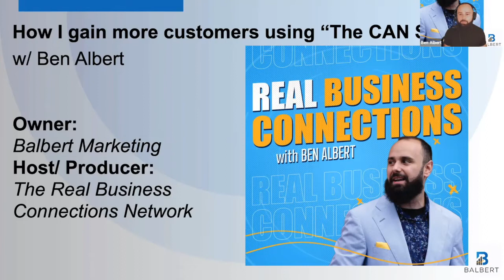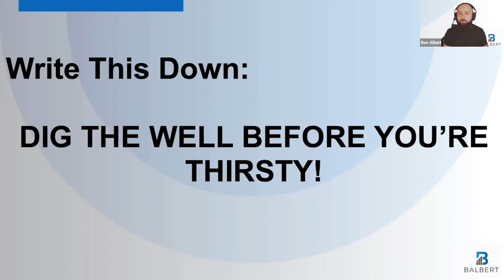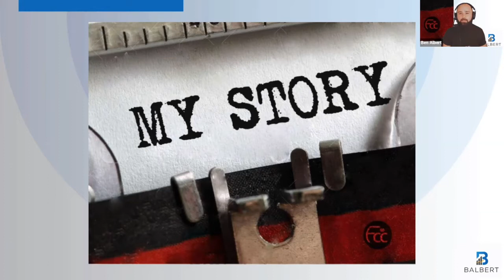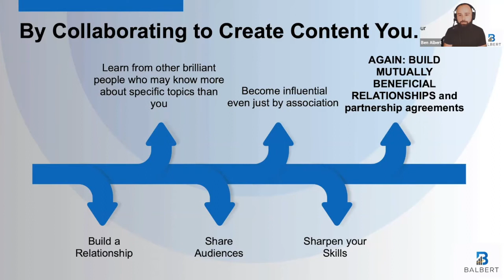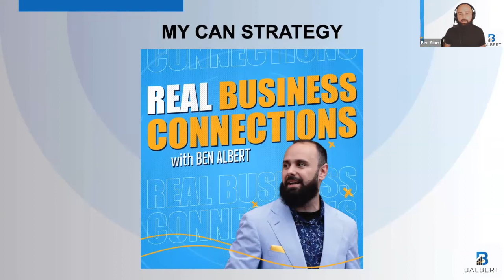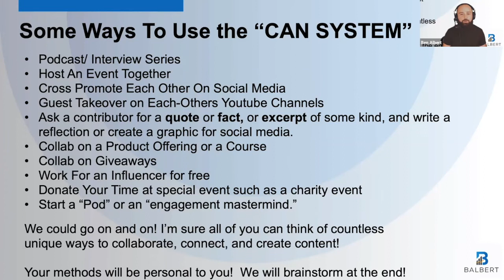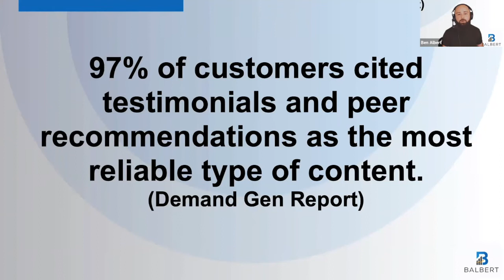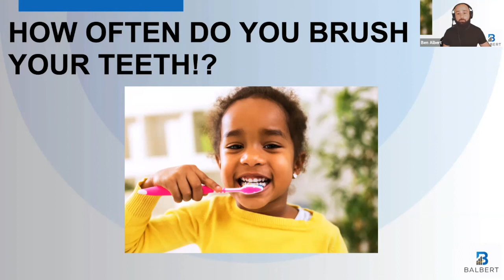How I gain more customers using The CAN System with BenAlbert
After being furloughed from a sales role during Covid, Ben Albert started building his freelance career through podcasting and Linkedin networking. In just over a year, he replaced his consistent sales income as a variable earning freelancer. After making many mistakes and discovering several gems, he eventually quantified precisely how he did it.

How did he do it? "The CAN System."

Ben used something he calls ""creation-driven networking"" to explode his reach in a short amount of time.

In this presentation, Ben explains how you can gain more customers using his The CAN System.

1. ""CAN""= Create, Content, Collaborate and Network

2. Content Creation through Collaboration can (and should be) your MAIN PURPOSE of networking endeavors.

3. Collab and Network with A) Ideal Buyers B) People Influential to these ideal buyers or C) Mentors that will never take the time to chat with you, unless you have this value offering to collaborate with them on!

Ben Albert is the owner of Balbert Marketing LLC. He is also the curator of The “Rochester Business Connections Network.” He hosts 5 podcasts, “Rochester Business Connections,” “Learn Speak Teach,” “Ben’s Bites,” “Five Minute Fridays,” and “Local Hits.

In this discussion, Ben will present on his “CAN” system for networking. As an avid connector, Ben created “The CAN System” to quickly teach others a unique collaborative style of intentional networking.